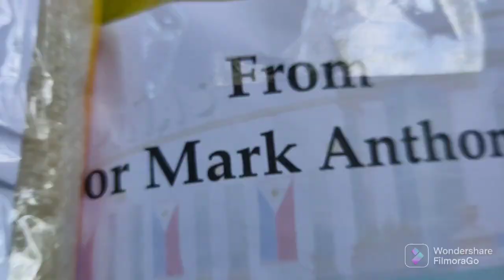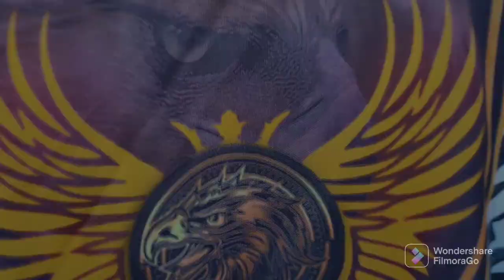EAGLES CARE by Las Piñeros Dekalidad Eagles Club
Emergency Response for
Fire Victims in Las piñas city, Pulan Lupa Uno, Julios Comp.
by our 1st District Councilor

Kuya Hon. Coun. Oscar OCA Peña
Kuya Hon. Coun. Mark Anthony Santos
Sir Hon. Coun. Jess Bustamante

Together with Las Piñeros Dekalidad Eagles Club (LPDEC)
with Participation of BFIDEC